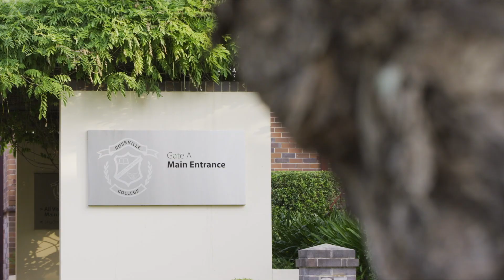10 Marjorie Street, Roseville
Produced by Real Estate Video Productions for Jessica Cao, Ray White Upper North Shore.

Real Estate Video Productions is a leading expert in real estate video production.